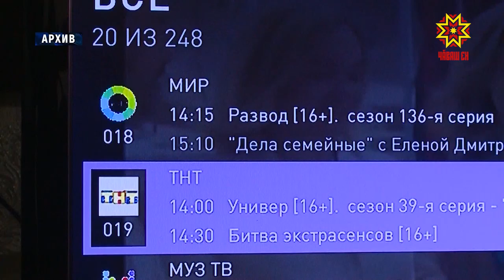Ака пуçланчĕ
Кăçал 540 пин гектар çинче тĕш-тырă туса илмелле. Çĕр ĕçченĕсем кашни уяр кунпа усă курса уй-хире тухаççĕ. Чăваш Енри 11 хуçалăхра кĕрхисене пулăхлатнă. Çак ĕçĕ хальлĕхе 3 пин гектар çинче пурнăçланă. Акана  пĕрремĕш патăрьелсемпе йĕпреçсем тухнă. Пĕрчĕллĕ тата пăрçа йышши культурăсене 94 гектар лаптăк çинче пурнăçланă.